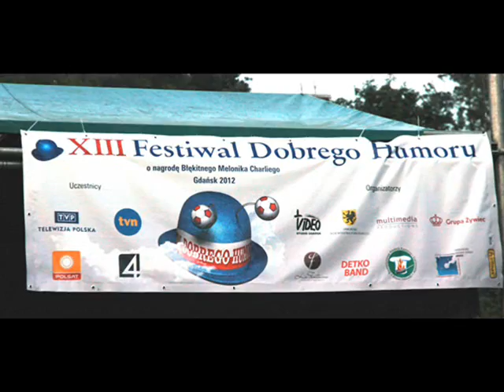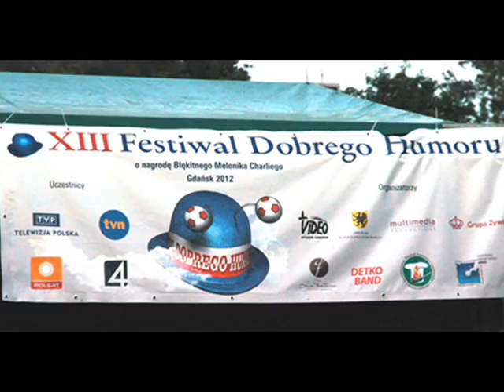Festival Dobrego Humoru 2012 0001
..na polanie w JAŚKOWEJ DOLINIE...biesiada i koncert plenerowy wieńczyły 13 Festival Dobrego Humoru-Gdańsk 2012...muzycy,pogoda,jadłoi napitki uczyniły spotkanie godnym uczestniczenia i zapamiętania.